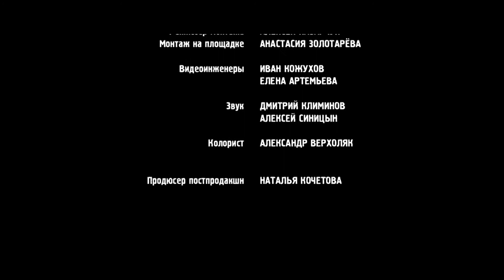Премьера клипа! Ноггано - Зомби (feat. Lil Zombie) OST Реальные пацаны ногано